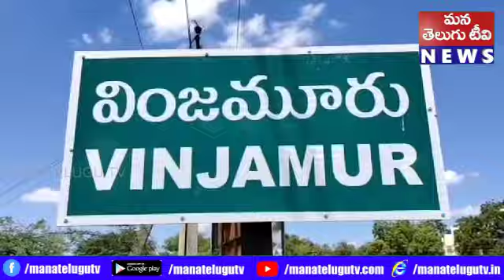నెల్లూరు జిల్లా ఉదయగిరి వింజమూరు మేకపాటి రాజమోహన్ రెడ్డి అభీష్టం మేరకు ఇంఛార్జ్ నియామకం జరగాలి